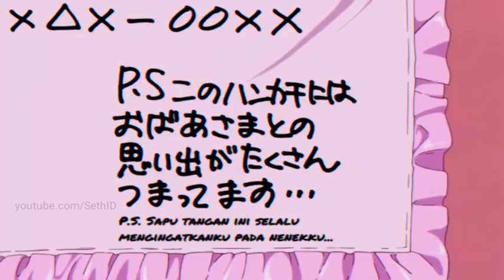Love Lab episode 1 Sub Indo - Funny Moments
Anime : Love lab